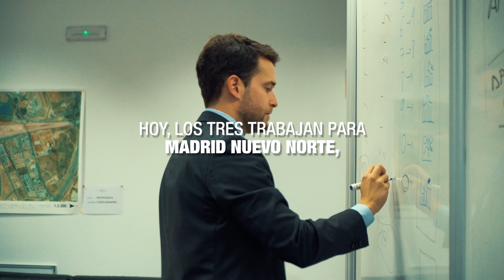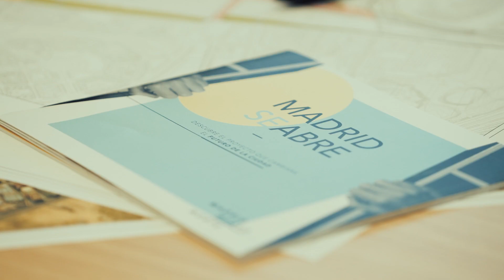26 Aniversario Distrito Castellana Norte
Hace 26 años nacían Borja, María y Daniel. Hoy, 26 años después y en el aniversario de nuestra compañía, están trabajando en DCN. Ellos son los ojos del futuro: sus valores y su forma de ver el mundo son los ingredientes fundamentales de Madrid Nuevo Norte